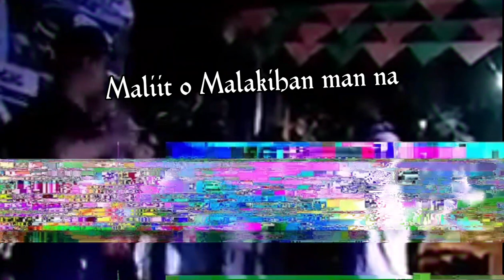Blitzkrieg X Esseng - K A Y O D (Official Lyric Video) Prod. By Blunted beatz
Written & Performed by:
Chan "Blitzkrieg" Buenavista
Cris Alfred "Esseng" Evangelista

Visual by:
Chan Buenavista

Beat Producer:
Blunted Beatz

Mix and Mastered by:
LordGlen / Prophecy Records